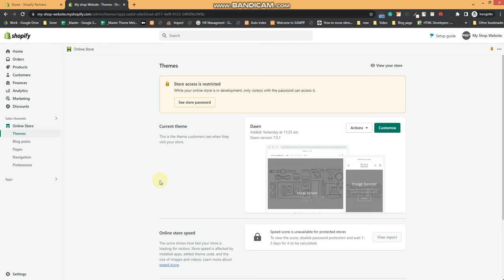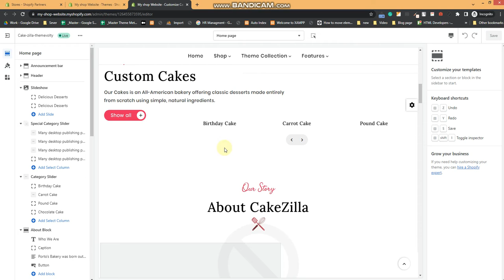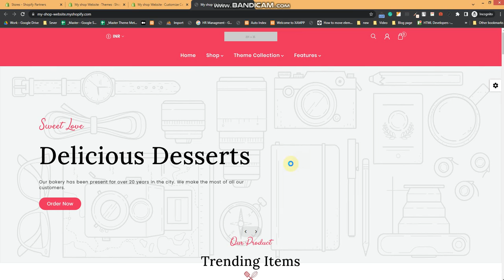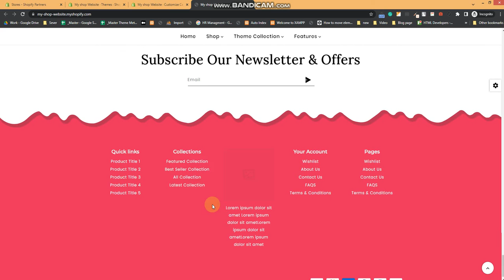How To Install Shopify Cake Zilla Mega Cake Super Store Theme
Themevolty Guide.